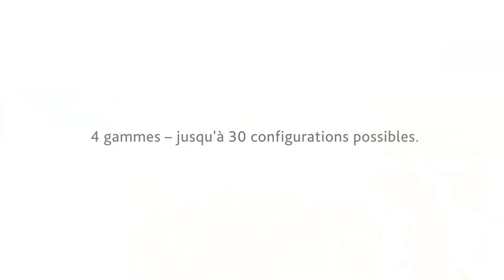DEUTZ-FAHR Gamme moissonneuses-batteuses